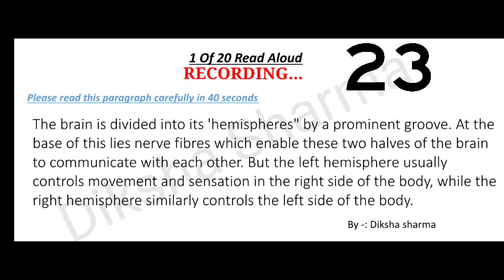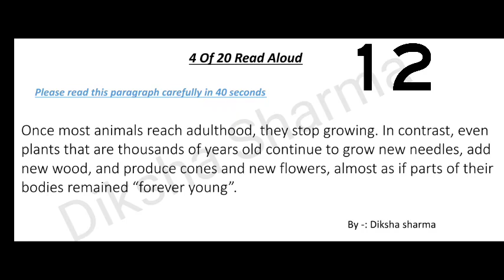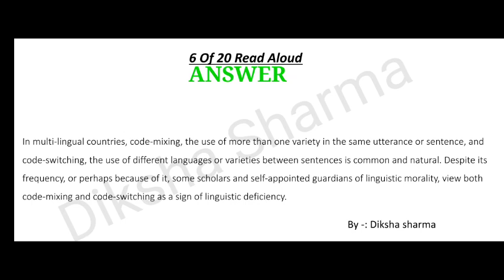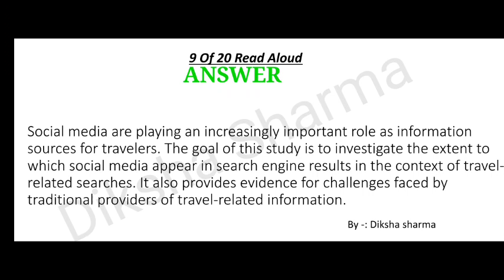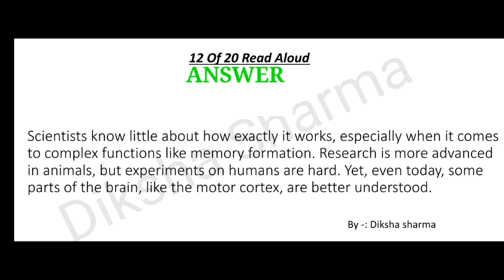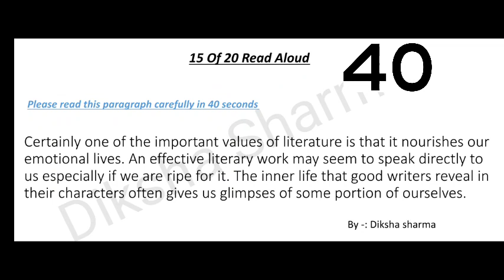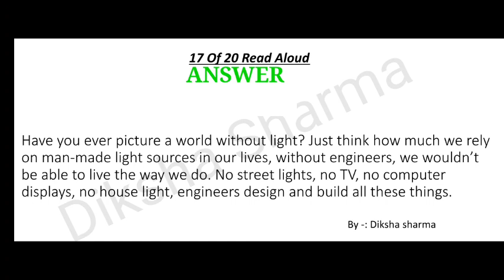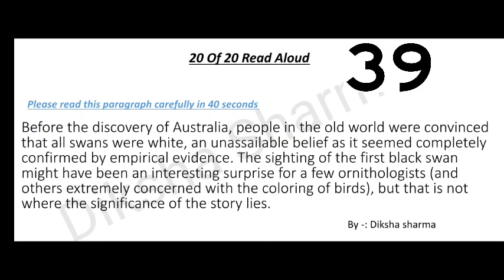PTE Read Aloud - May Prediction 2023 - Most Repeated Read Aloud PTE| Diksha PTE Classes